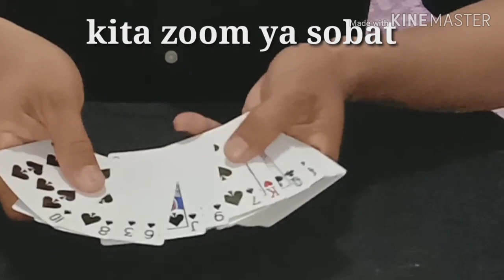Trik sulap kartu as || memindahkan kartu as tanpa menyentuhnya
Trik sulap kartu as 4 || memindahkan kartu as tanpa menyentuhnya